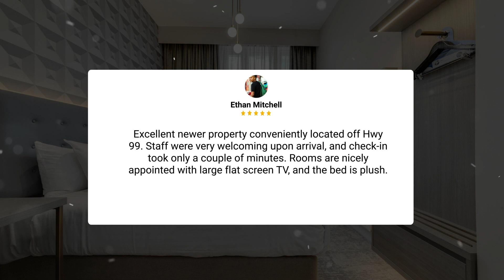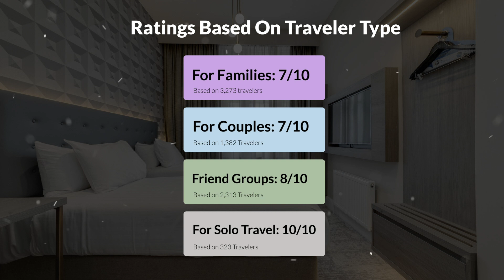Holiday Inn Express and Suites Chico an IHG Hotel Review - Is It Good?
► Book the Holiday Inn Express and Suites - Chico an IHG Hotel

 In this video, we reviewed the Holiday Inn Express and Suites - Chico an IHG Hotel based on its price, quality, value for money, and more. We also gave it ratings based on the travel type and more.

 Additionally, we'll provide you with insights into the nearby attractions and activities that you can enjoy during your stay at Holiday Inn Express and Suites - Chico an IHG Hotel. Whether it's exploring the local culture, sightseeing, or shopping, we've got you covered.